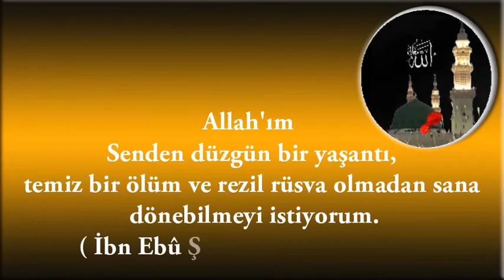Allah'ım senden düzgün bir yaşantı temiz